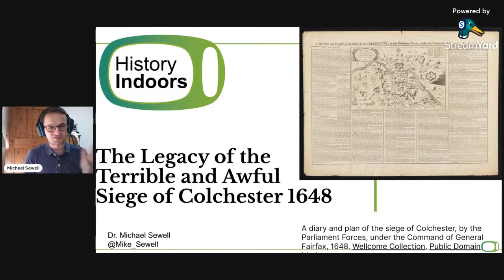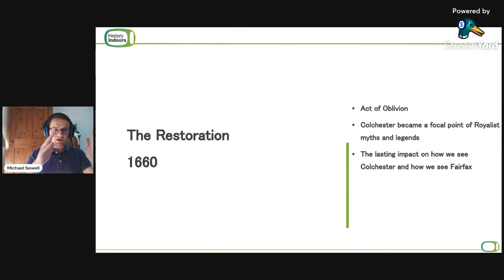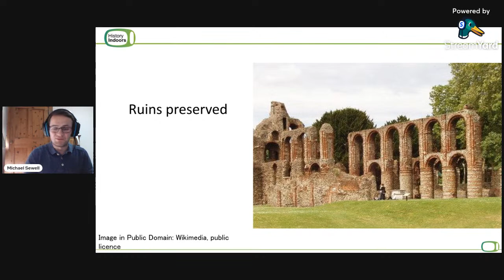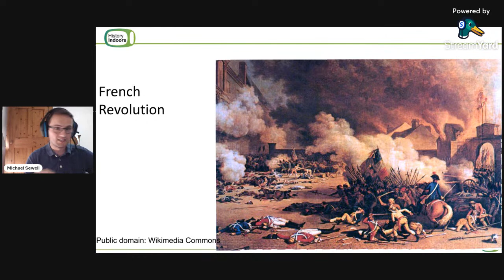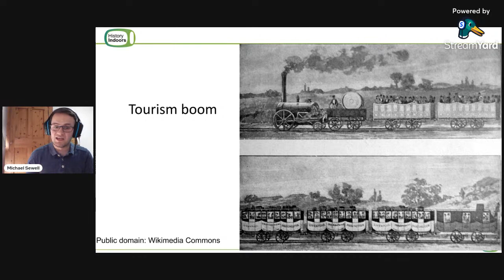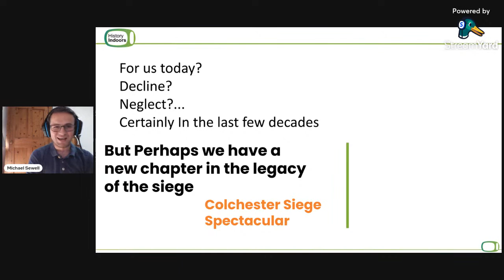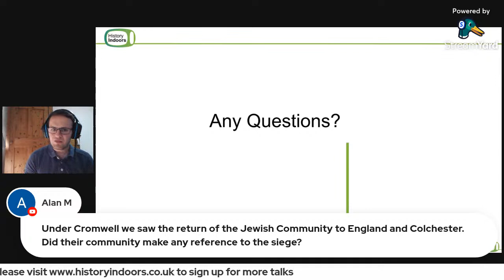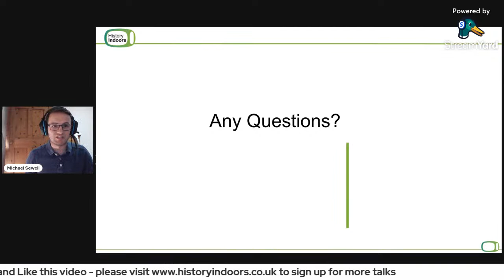The Legacy of the Terrible and Awful Siege of Colchester 1648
375 years ago, England experienced one of its worst sieges in its history.  In 1648 Colchester was sieged by the Parliamentarian forces during the British Civil War which led to residents eating cats and dogs.  As Colchester now looks back at its history in a year of historical spectacles, the conflict is becoming quite the talking point. To add to the conversation, our historian Michael Sewell will briefly discuss the events preceding and during to see how Colchester fared in this terrible time.  But he will focus his attention to the immediate impact and legacy of the war in the preceding centuries. How has Colchester dealt with the destruction?  Who controlled the narrative? Does the story of Humpty Dumpty really come from Colchester?  Can we truly trust the accounts from the siege?  Michael will answer these questions and more in this special talk on Colchester’s terrible siege.

Cover Image Attribution: British Library, 2390. (1.) The siege of Colchester by the Lord Fairfax, as it was with the Line and Outworks, 1648; [with] a diary of the siege of Colchester by the forces under … Gen. Fairfax. London : T. Witham, c. 1650.